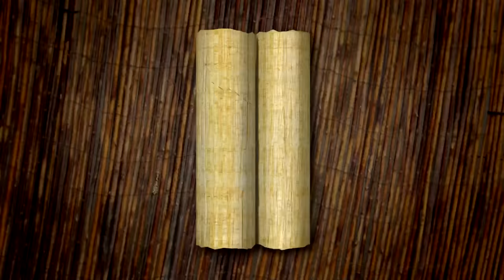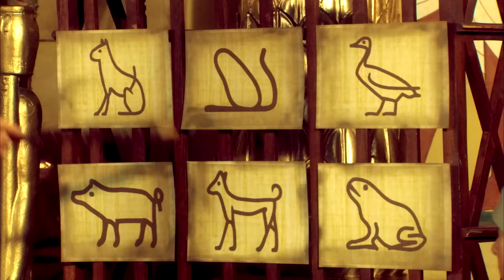Horrible Histories - Awful Egyptians | Compilation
Learn all about some of Egypt's most ruthless rulers & their beliefs of the afterlife in this video!

HorribleHistories is a hit CBBC show that explores the side of history that they don’t teach you about in school! From the Rotten Romans, Vicious Vikings and Awful Egyptians to the Slimy Stuarts and Terrible Tudors, HorribleHistories covers the funniest, yuckiest and most gruesome bits of history for kids

Get more episode of Horrible Histories as well as all the extras
        BBC iPlayer the home of Horrible Histories.